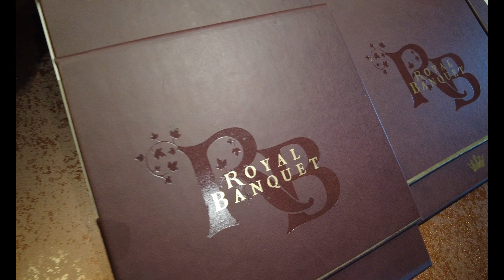Disney's MOST EXPENSIVE Buffet! Royal Banquet at DISNEYLAND HOTEL in Paris | Full Experience 2024